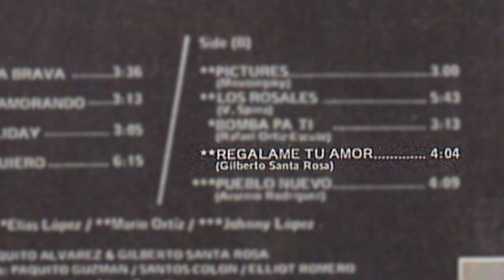Gilberto Santa Rosa | Biografías en PBO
🌍 pbo.pe
📻 91.9 FM ¡La radio con fe!